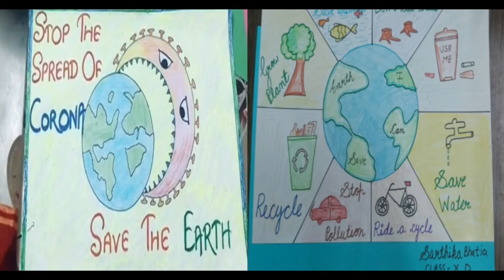MS. NISHU 8 -A, HAPPY HOLIDAYS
We wish you a safe and happy summer! May you and your family have a happy and healthy summer!